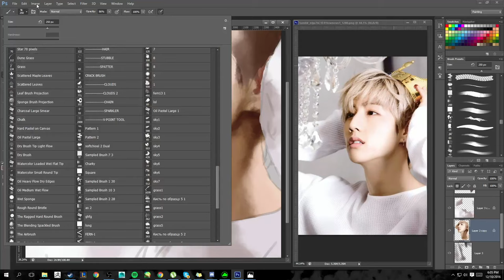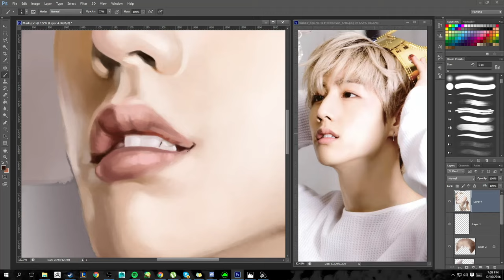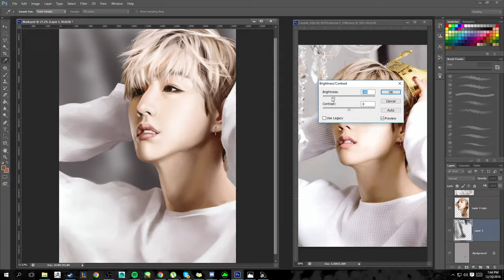GOT7 Mark | Kpop Fanart Speed painting | DARA LEE ART